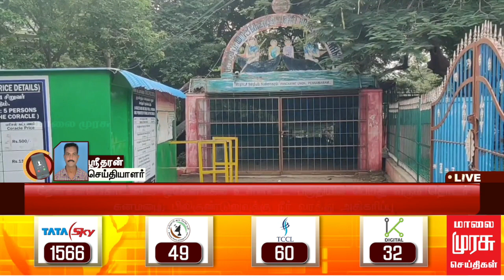ஒகேனக்கலில் பெய்து வரும் தொடர் கனமழையால் நீர் வரத்து அதிகரிப்பு